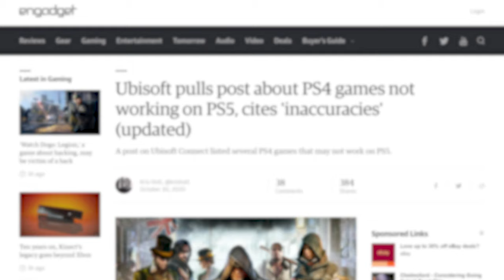PlayStation 5 Backwards Compatibility Tested - And It's Fantastic!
One of the biggest next generation mysteries is finally solved. Join Rich Leadbetter and John Linneman for a deep dive into PlayStation 5 backwards compatibility - a detailed look at some of the most challenging PS4 and Pro titles and how they run on PS5. Oh... and Days Gone and Ghost of Tsushima running at 60fps? It's happening and it's in here.